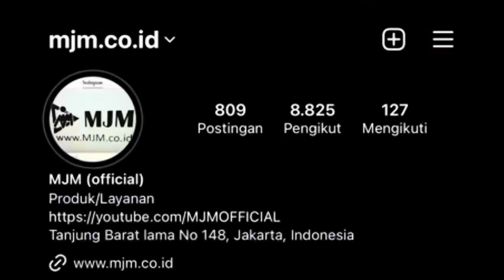MARNO JAYA MOTOR MJM | MERDEKA ✅| 11 Agustus 2023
WA.085697494726